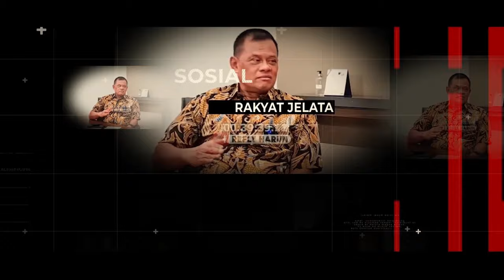YUSRIL REMEHKAN PERNYATAAN PETINGGI AGAMA DI SIDANG MK! SEBUT HANYA OMONG KOSONG!